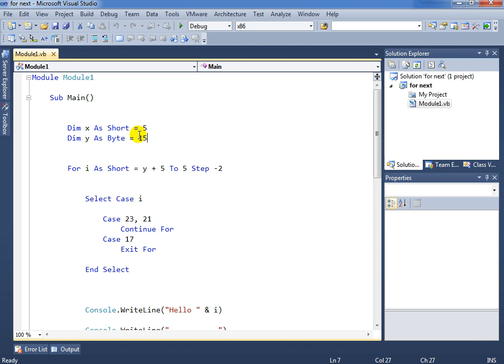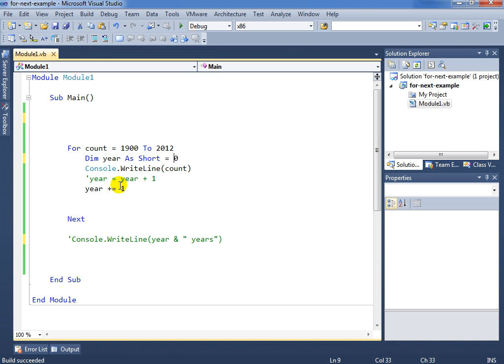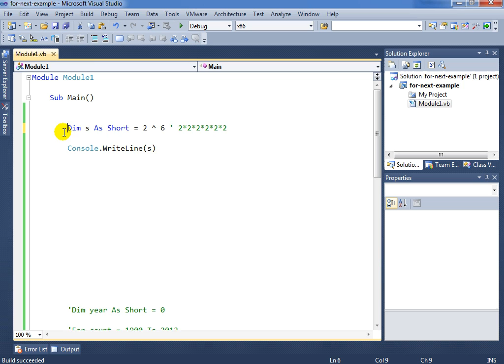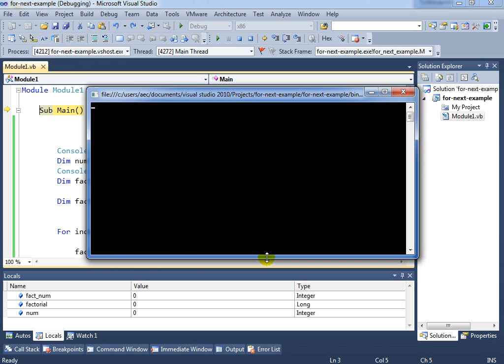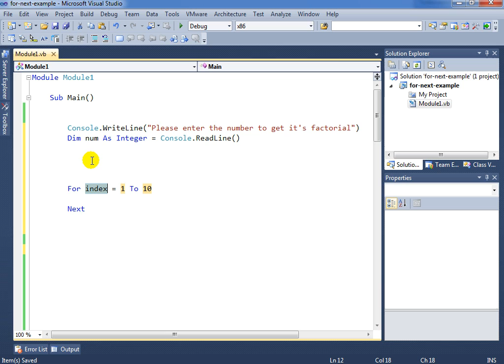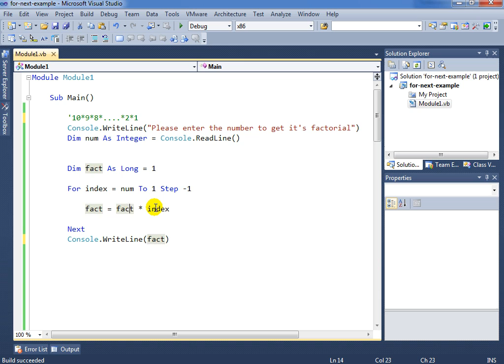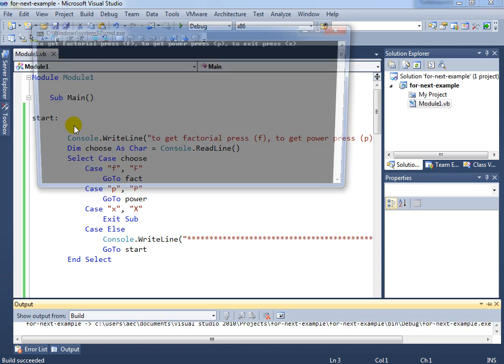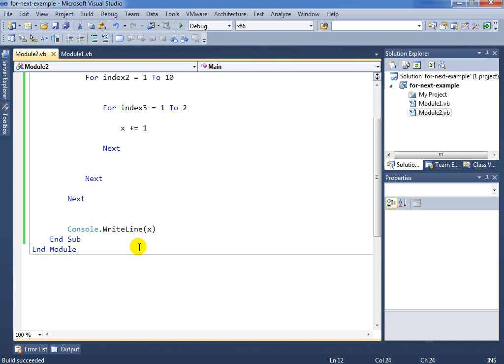040 for next example- vb.net 2010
الدرس الأربعون  من دورة
visual Basic.net 2010
مثال تطبيقي على جملة التكرار المحدد بعدد أي الغير مشروط
for...next

لمتابعة باقي دورات موقعنا يمكنك زيارتنا على موقع
وقف أون لاين